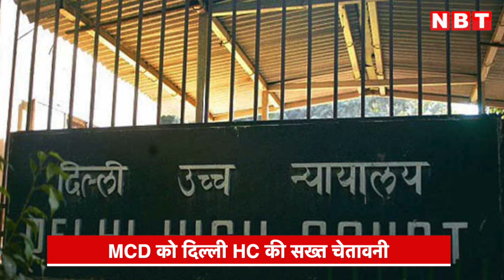High Court On MCD: हाईकोर्ट ने दी MCD को भंग करने की चेतावनी, जानिए आखिर क्या है माजरा? | NBT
एमसीडी कर्मचारियों के बकाए वेतन और पेंशन मामले में दिल्ली हाईकोर्ट ने सख्त चेतावनी दी है। कोर्ट ने कहा कि चार हफ्तों में सैलरी का भुगतान नहीं हुआ तो हम केंद्र को कहेंगे कि वो इसे भंग कर दे। दिल्ली उच्च न्यायालय ने एमसीडी को डिसॉल्व करने की चेतावनी दी है। हाईकोर्ट ने सेवारत कर्मचारियों के वेतन और पूर्व कर्मचारियों की पेंशन और बकाये का भुगतान करने में विफल रहने पर दिल्ली नगर निगम को फटकार लगाई है। कोर्ट ने कहा, कर्मचारियों का वेतन-पेंशन उन्हें मिलना चाहिए। अगर दिल्ली नगर निगम इसमें विफल रहती है तो डिसॉल्व करने पर विचार कर सकते हैं।